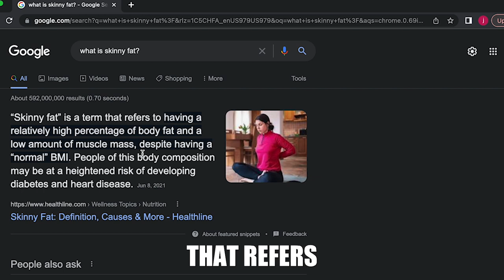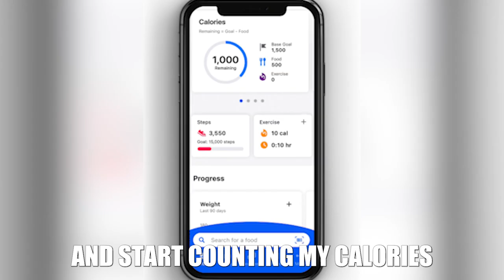IF YOU'RE SKINNY FAT THEN WATCH THIS...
what's your starting point?

Today's Topics: Chris Bumstead, David Laid, Lexx Little, James English, Soosh, Youngla, Bodybuilding, Posing, skinnyfat, what to do if you are skinny fat, what should i do if i am skinny fat, should you bulk or cut, should i bulk or cut, how to get jacked, how to get abs, 6 pack abs, skinnyfat tips, how to not be skinny fat, weight loss tips, best workout for skinny fat, transformation, how to glow up, self improvement, skinny fat help, should i lose weight, bulking and cutting tips, teen bodybuilding tips, college bodybuilding tips, college workout.